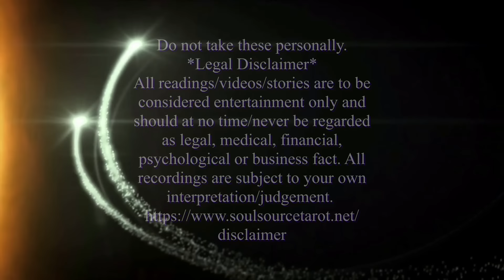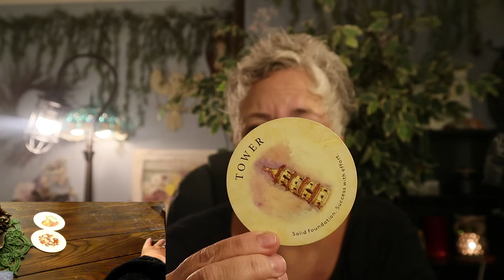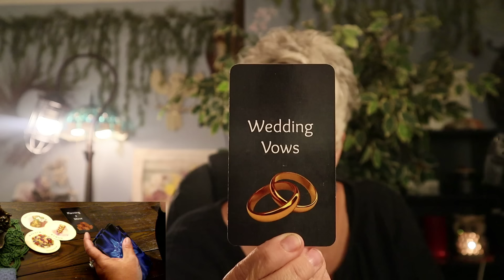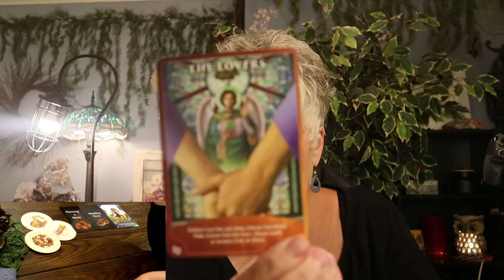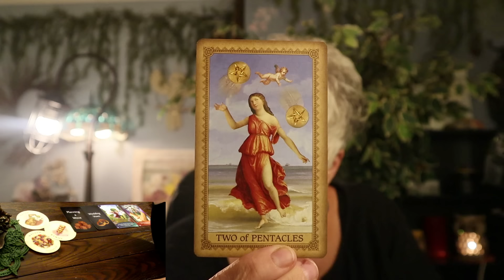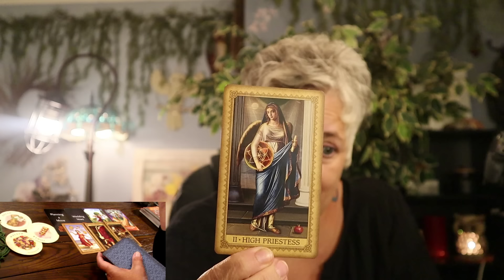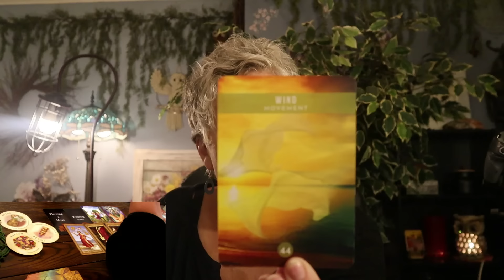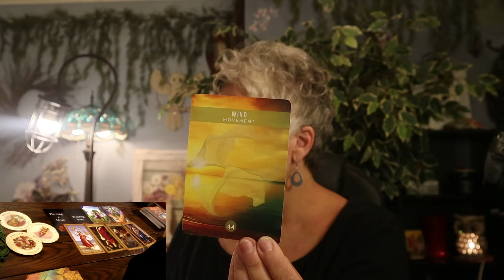Libra Tarot Reading ~ Movement, Taking the Next Step ~ August Tarot Reading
Libra Tarot Reading for August 2024

These zodiac readings are for Sun, Rising, Moon and Venus

Telephone Call or Chat with Jennifer now available 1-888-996-SOUL (7685) or Internationally 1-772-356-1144 Ext 111